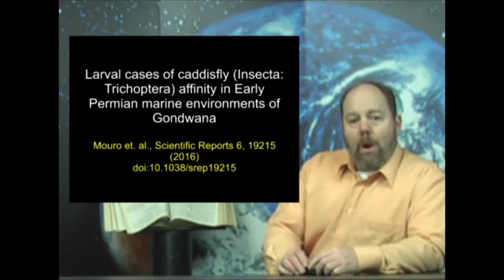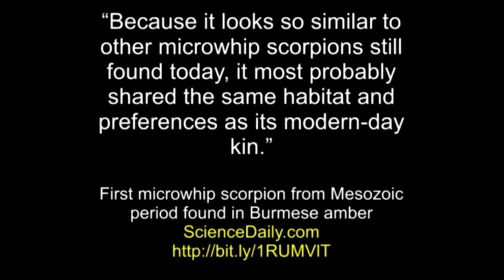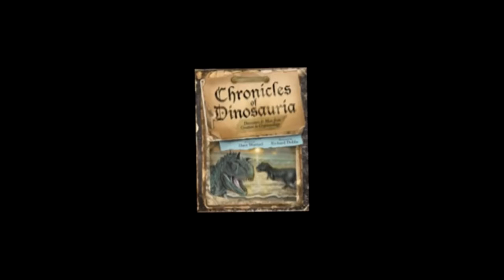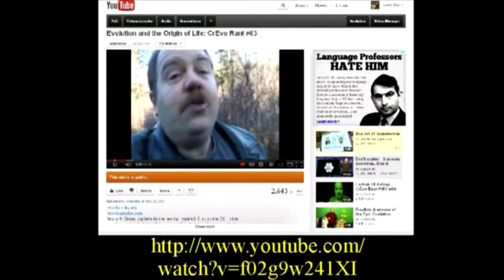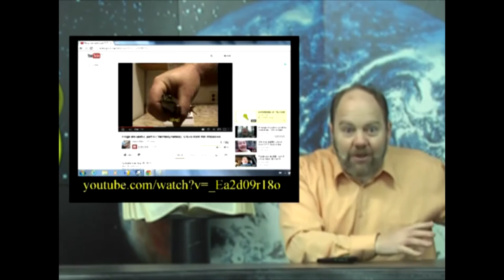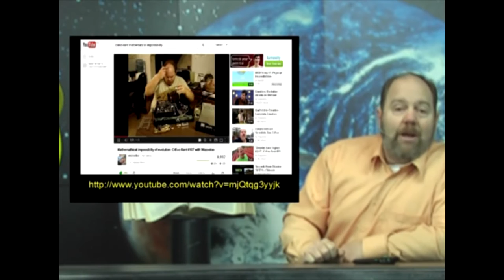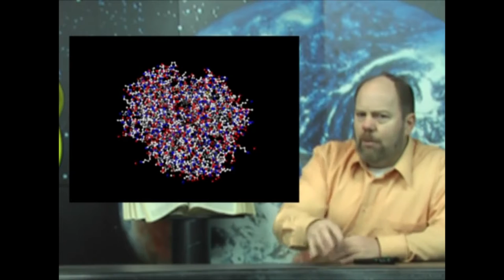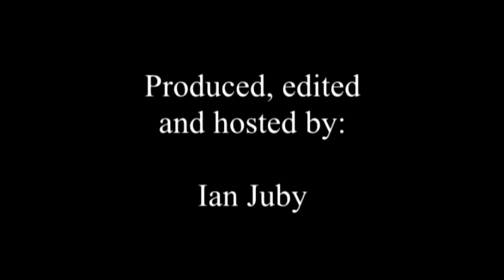Aint got no change This is Genesis Week ep 14 season 5 with Ian Juby aka Wazooloo